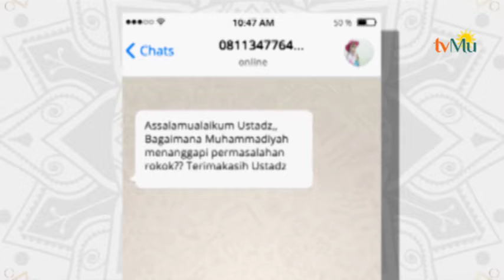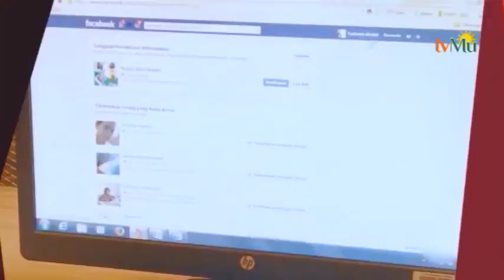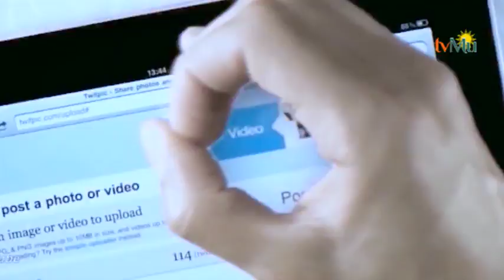Tanya Jawab | Hukum Rokok